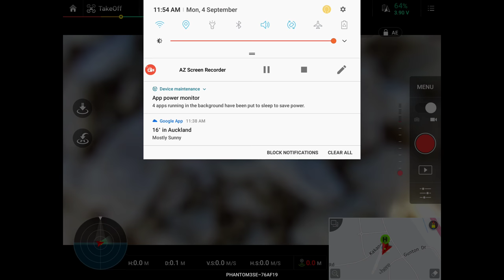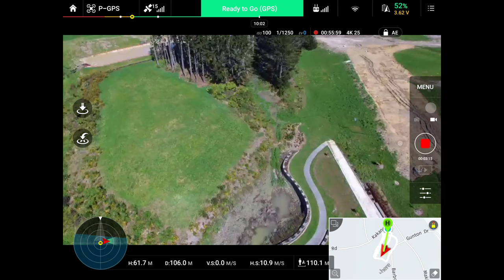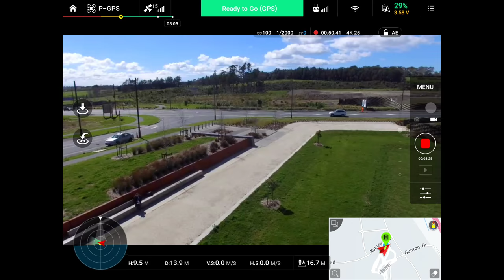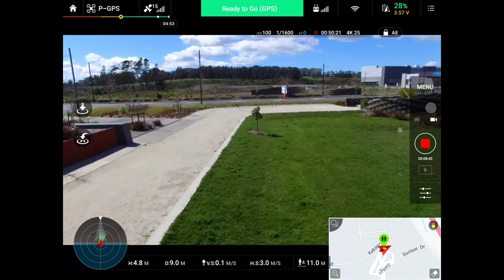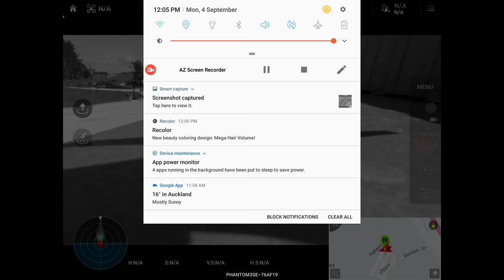Screen Recorder version Flight at Kopupaka Reserve Westgate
Using AZ Screen Recorder to show what i see on the tablet while flying.
Kopupaka Reserve At Westgate Norwest
Screen Recorder version Flight
with the DJI Phantom 3 SE 4K
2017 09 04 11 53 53

Please Support/Contribute if you can even $1 will help me get some more videos up please and thank you.